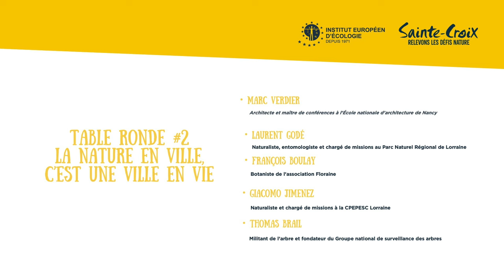La nature en ville, c'est une ville en vie - la ville renaturée